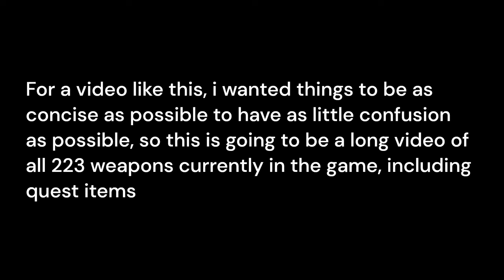Sonic Pulse Guide - All Weapons Locations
Here they all are, The entire weapon list from beginning to end.
0:00 Intro
0:25 1 Fall Bow
0:34 2 SawBlade
0:42 3 Torch
0:54 4 NoHammer
1:14 5 Daggovich Wand
1:22 6 Cane
1:34 7 Comically Large Pencil
1:43 8 Princess Scepter
1:52 9 Skateboard
2:01 10 AzureDragon Blade
2:17 11 Green Periastron
2:30 12 Titan Sword (buster sword 1)
2:49 13 Broom
3:04 14 Combat Knife
3:13 15 Fishing Rod
3:28 16 Adurite Blade
3:43 17 Marlin
4:00 18 GoldFeather Sword
4:15 19 Plunger
4:28 20 Baguette
4:38 21 Mop
4:49 22 Chicken Leg
4:58 23 Baseball Bat
5:05 24 GoldLeaf Blade
5:23 25 King's Trident
5:48 26 Carrot
5:57 27 Jupiter Sword
6:24 28 Sakura Axe
7:04 29 Murder Knife
7:23 30 Balloons
7:29 31 Mackerel
7:39 32 GoldFeather Knife
7:52 33 Cutlass
8:13 34 Pirate KingBlade & Pirate Quest
10:28 35 Darksun Blade
10:41 36 Sledgehammer
10:46 37 Luck Blade
10:54 38 Makeshift Axe
11:03 39 colossal* Sword (Buster Sword 2)
11:18 40 SeaSword
11:31 41 TechnoSlasher
11:54 42 Forest's Staff
12:16 43 Omega Katana
12:29 44 Overseer Bow
12:51 45 Lightning Hilt
13:04 46 Marked Scythe
13:19 47 Banjo
13:43 48 BlackFeather Knife
13:53 49 Spiderbites Blade
14:17 50 Darksteel Sai
14:49 51 Rose
15:09 52 Golden Bow
15:20 53 Hero's Broadsword
15:52 54 Defender's Blade
16:43 55 Cerulean Blade
16:55 56 Korblox Bow
17:13 57 Caveman's Club
17:39 58 Duality Sword
18:00 59 SwordPunch
18:22 60 Comically Large Key
18:51 61 Spear of David
19:21 62 Blamo Club
20:06 63 Rubied Claymore
20:47 64 Black Umbrella
20:53 65 GlitterPink Guitar
21:04 66 Pistol
21:18 67 DarkBow
21:30 68 CyberSword
21:39 69 Arcade Sword Quest
23:00 70 Laser Blaster
23:12 71 Red Periastron
23:25 72 Knight's Sword
23:39 73 Trout
23:53 74 DarkAges Sword
24:10 75 Unimmortal Sword
24:27 76 Omega Sword
24:48 77 Darksun Scepter
25:01 78 Sunset Blade
25:10 79 Future Hammer
25:22 80 Korblox Staff
25:38 81 Rainbow Paintbrush & Shaman Quest
28:01 82-92 Cat's Shop
28:24 93 Skeletal Overlord
28:50 94 Bat Scythe
29:12 95 Void Scythe
30:05 96 Reaper Axe
30:32 97 Bone Scythe
31:16 98 Behemoth Sword
31:42 99 StopSign
32:03 100 DarkPrince Sword
32:22 101 DarkBone Scythe
33:00 102 Void Katana
33:33 103 Darksun Axe
34:07 104 Hollow's Blade
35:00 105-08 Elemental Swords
35:10 109 Wood Bow
35:19 110 Gold Katana
35:36 111 Anubis' Staff
36:06 112 Pharaohs' Bane
36:14 113 TombBlade
36:24 114 Bugnet
36:43 115 BattleAxe
36:53 116 Truehero Blade
37:14 117 Pink Umbrella
37:30 118 Stick
37:44 119 Short Mace
38:09 120 FishSaw Blade
39:05 121 WoodLand Scythe
39:14 122 Nailed Bat
39:24 123 Mace
40:08 124 Crowbar
40:52 125 Blossom Cleaver
41:26 126 SlashPunch
41:39 127 Tix Sword
41:57 128 Crystalline Blade
42:30 129 Crystalline Scepter
43:24 130 Galante Rapier
43:57 131 CyberHammer
44:33 132 Nature Scythe
45:21 133 Emerald Katana
45:42 134 Purple Periastron
46:00 135 Fallen Angel
46:21 136 Ranbow
46:50 137 Crystal Axe
47:27 138 Trueblood Blade
48:08 139 Blueblood Blade
48:53 140 Dark Shuriken
49:10 141 Constellation Blade
50:03 142 Pickaxe
50:24 143 Boomerang
50:47 144 Wrench
51:24 145 White Periastron
51:49 146 Flintlock
52:12 147 Paper Sword
52:31 148 TommyGun
52:47 149 Darkblade Katana
53:02 150 Star Mallet
53:37 151 Jeweled Cutters
54:10 152 Holy Twins
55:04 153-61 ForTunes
55:21 162 Girlboss Gun
55:36 163 Rubber Chicken
55:58 164 Spatula
56:19 165 Frying Pan
56:36 166 Hammer
59:04 167 Shotgun
59:30 168 Baton
59:43 169 Flame Sword
1:00:09 170 Comically Large Pen
1:00:29 171 DNA Sword
1:00:38 172 Lolipop
1:00:49 173 Wand
1:01:17 174 Enlightenment Blade
1:02:10 175 Encrusted axe
1:02:32 176 Comically Large Spoon
1:02:41 177 Bluesteel Slapper
1:03:00 178 Devil's Trident
1:03:12 179 Elven Bow
1:03:25 180 Blue Periastron
1:03:50 181 Dragon Glaive
1:04:03 182 Gemini Blade
1:04:29 183 Royal Scepter
1:05:02 184 GhostBlade
1:05:11 185 Iridescent Blade
1:05:22 186 SkyBlade
1:05:40 187 Blue Saber
1:06:01 188 Orange Periastron
1:06:24 189 Laser Sword
1:06:47 190 Lava Sword
1:07:21 191 Redseg Blade
1:08:34 192 Red Saber
1:09:26 193 HellLord's Hammer
1:10:00 194 Burning Eye
1:11:20 195 Rolling Pin
1:11:36 196 Magic Wand
1:11:47 197 Gingerbread Sword
1:12:13 198 Rainbow Periastron
1:12:26 199 Bedazzled Glaive
1:12:39 200 CandyCane
1:12:54 201 Crescent Moon Staff
1:13:11 202 LoliSwirl
1:13:30 203 PotOGold Blade
1:13:53 204 Blaster
1:14:17 205 Heart Sword
1:14:42 206 Ice Cream
1:15:00 207 Ice Halberd
1:15:18 208 Frigid Edge
1:15:47 209 Ice Hammer
1:16:15 210 Icicle
1:16:31 211 BlueSteel Bow
1:16:45 212 BlueSteel Mace
1:17:08 213 IceAxe
1:17:26 214 Winter'sBane
1:18:10 222 lore (+ 8 starter weapons)
1:18:20 Illumina Location/Method 1
1:20:14 Method 2 (Could be Patched)
1:21:12 Method 3
1:22:09 223 Illumina
1:23:20 Cheesy Segment lmao (sonic 06 - Results)
Will i make more sonic pulse content? idk lol